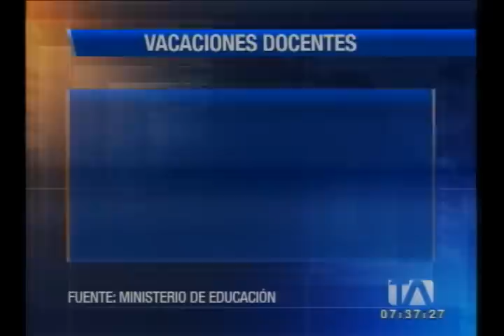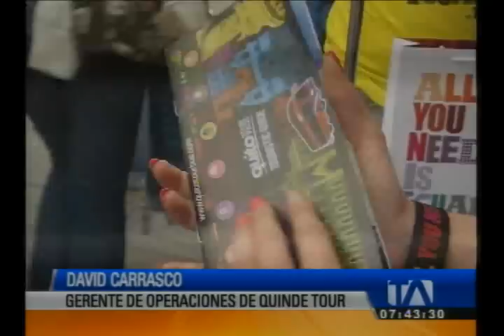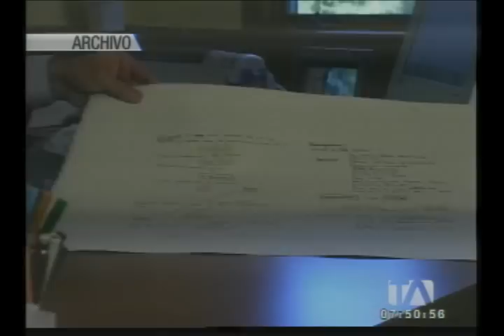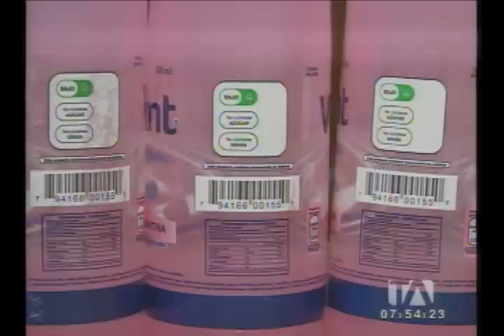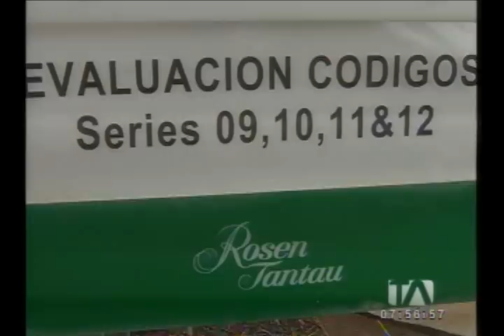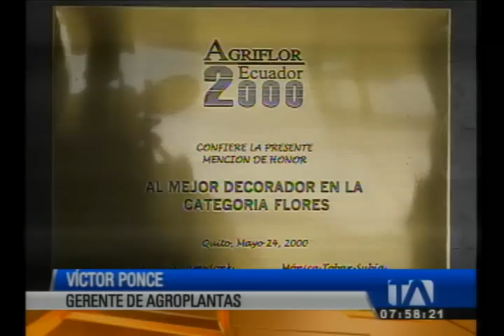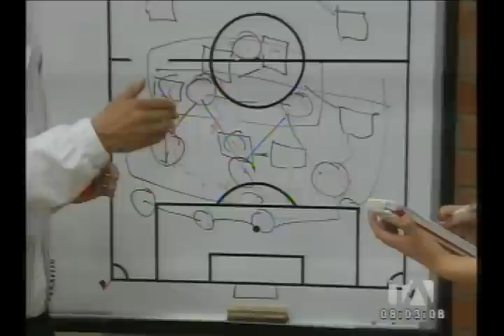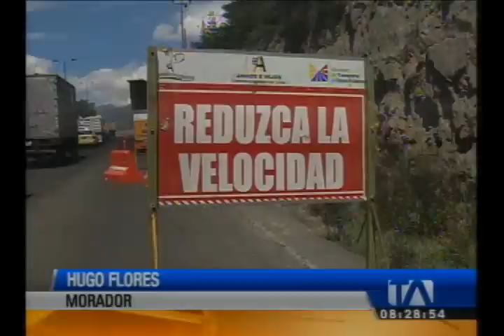Noticiero 24 Horas, 17/06/2014 (Emisión Estelar)